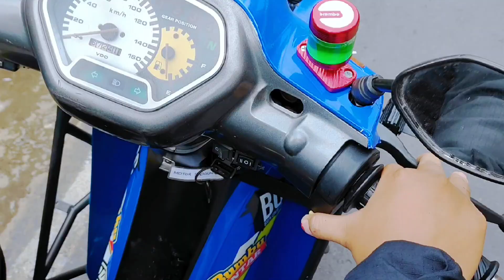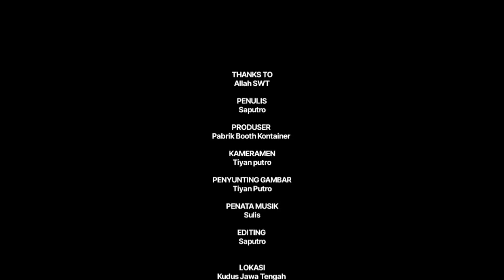MOTORCYCLE TRAILER | GEROBAK TARIK ALA THAILAND ADA DI INDONESIA | JUAL GEROBAK MURAH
Gerobak Motor adalah Alat Jualan yang Praktis Untuk Jualan dengan gerobak sepeda onthel atau Motor dengan usaha modal kecil menjanjikan menggunkan desain gerobak sepeda onthel dan motor minimalis  hanya itu video ini juga memberi inspirasi  gerobak jualan modern
 dengan booth container  rangka booth container baja ringan  dan cara membuat gerobak tarik Motor serta bongkar pasang untuk biaya pembuatan booth container bisa bikin booth murah dan juga bisa membuat gerobak jualan modern Warmindo Kekinian dan Warmindo viral serta Es Kekinian atau Kopi